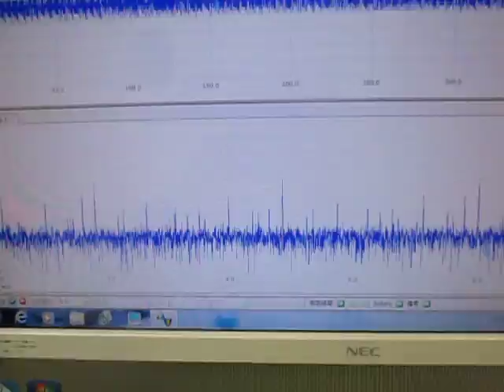超音波の組み合わせ発振技術 （超音波システム研究所 ultrasonic-labo）